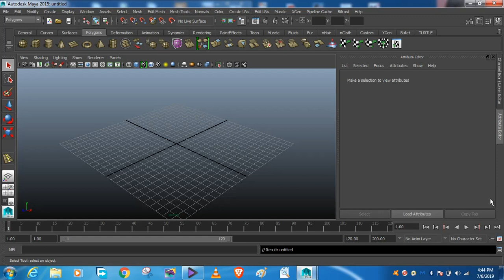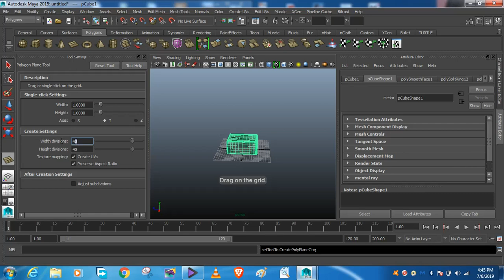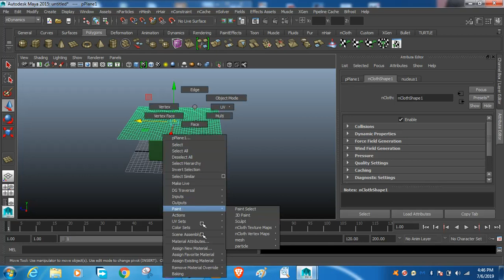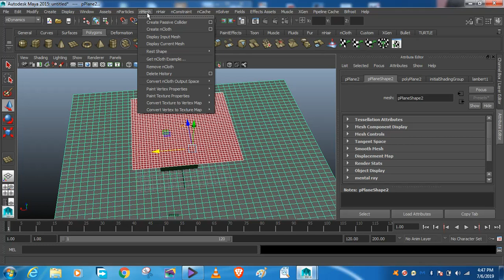HOW TO MODEL A REALISTIC CLOTH IN MAYA. FTP(FUTURE TECH PLUS))